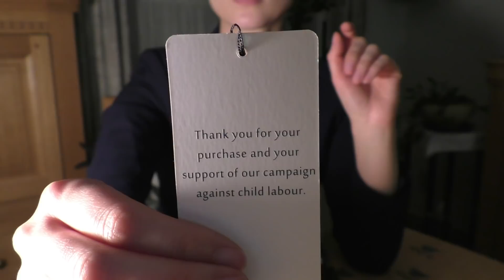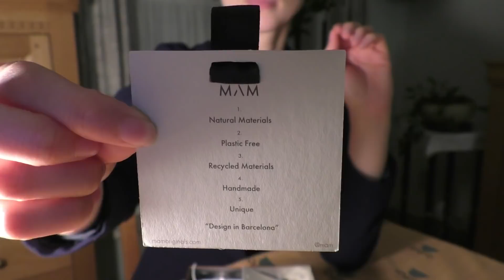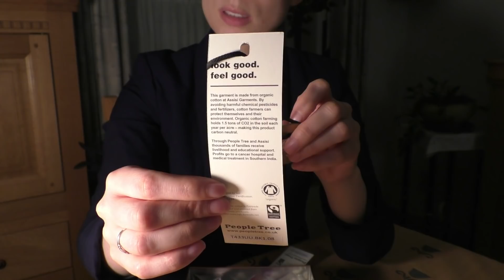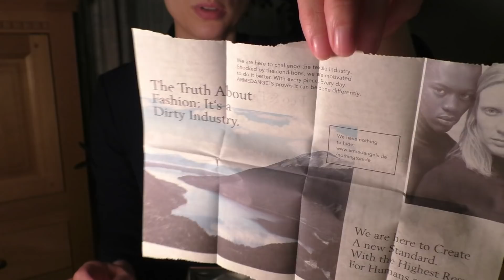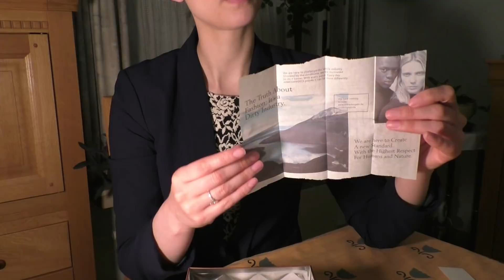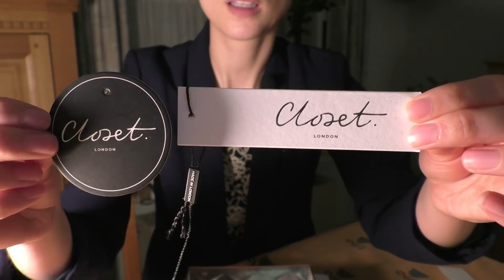Lame collection show and tell - ASMR whisper (Lo-fi lav)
This was a request, believe it or not, although I don't think they expected this to be what I collect. If you want to check out any of the brands but couldn't hear or see properly, let me know.